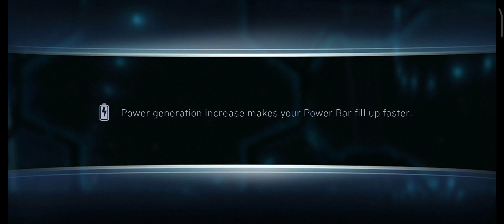Sub Boss ENCHANTRESS 💚 Solo Raid Event Fights ☠️ InJustice 2 Mobile Gameplay